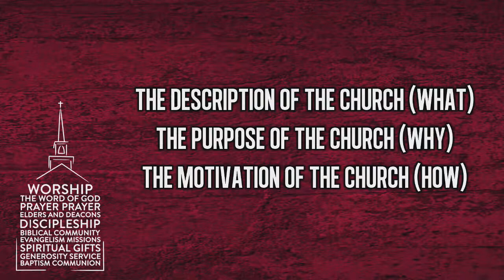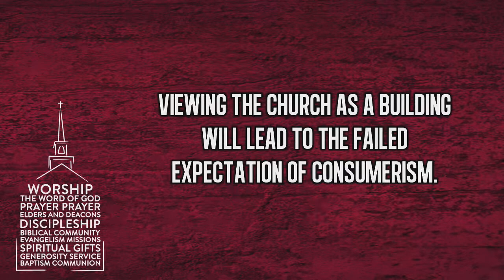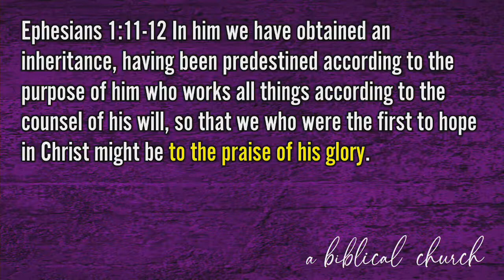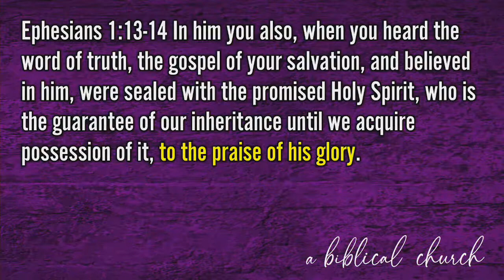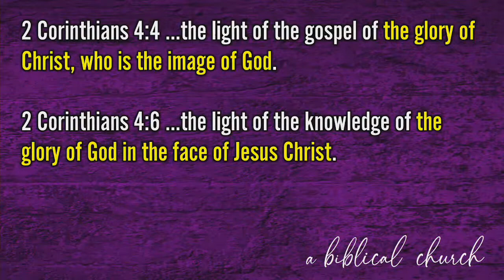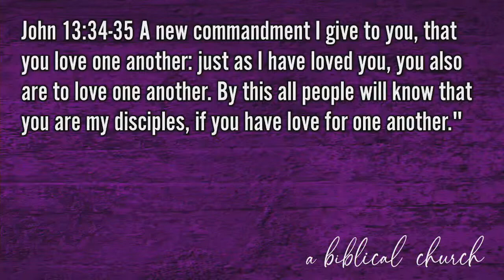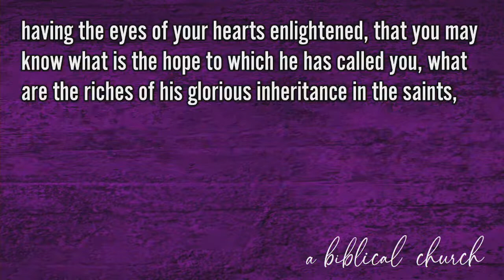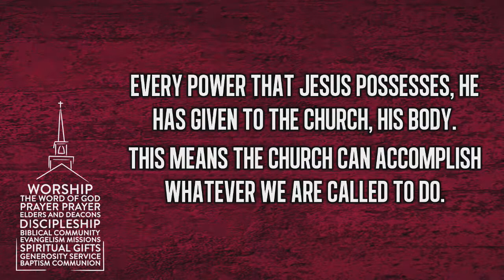A Biblical Church: Introduction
A wrong view of the church will lead to failed expectations of the church. So, what is the church? What is the purpose of the church? And how does the church accomplish its purpose?